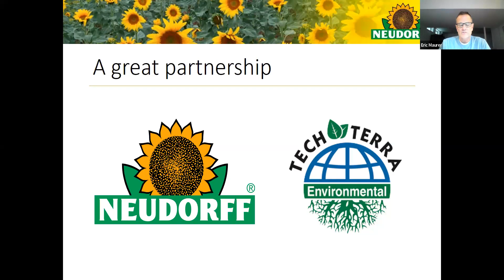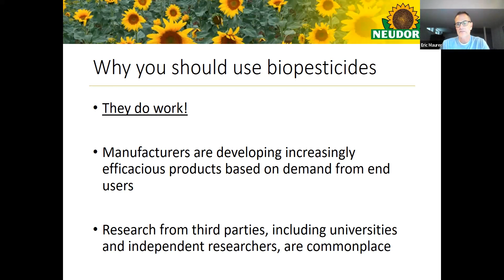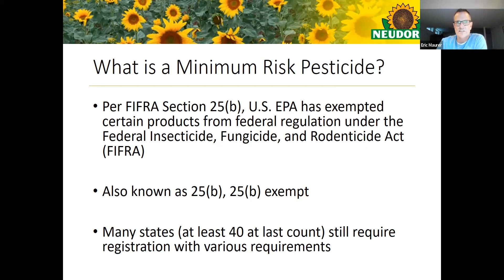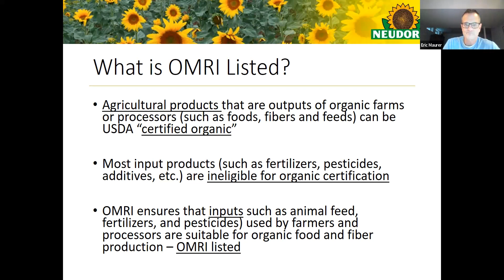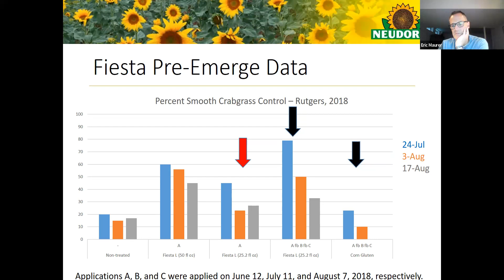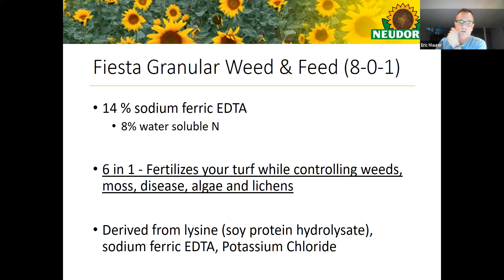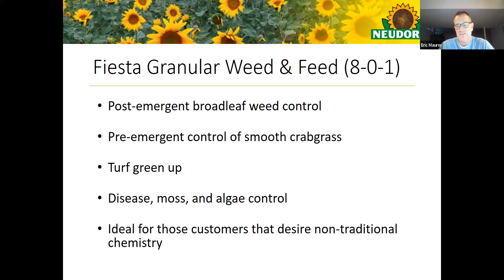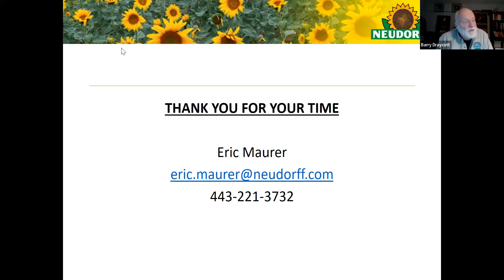Tech Terra Environmental Webinar with Eric Maurer with Neudorff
Webinar with Eric Maurer with Neudorff- Topic of discussion :What really is a biopesticide, an OMRI listed product, a 25(b) product and what does that mean? Plus an update on your favorite herbicide, Fiesta.